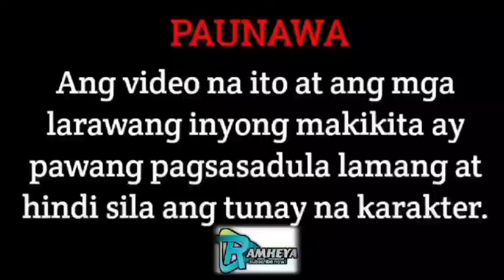PART 3 | BABAENG NAGTITINDA NG KAKANIN ANG PUMASOK BILANG KASAMBAHAY SA ISANG AROGANTENG BINATA